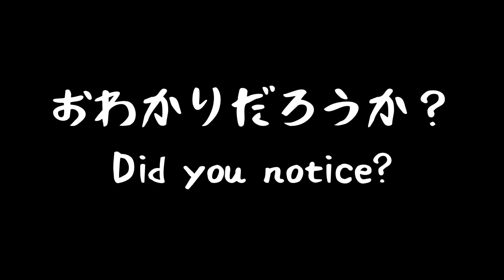やっぱりか！グラススポンジ編/As I thought! Glass sponge【エセ ビーグル犬 ゴン太/Fake-snoopy GONTA】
どっからか持ってきたグラススポンジで遊んでいたゴン太。（冒頭、聞こえる人が聞こえる主の苦笑い）最後には、やっぱりスポンジは三枚下ろしになりました😅
驚きのゴン太の警備の守備範囲の広さ

Gonta was playing with a glass sponge brought from somewhere.  (In the beginning, the laughter of the Lord who can hear people) Finally, three sponges were dropped down😅
 Surprising Gonta Security's defense range.